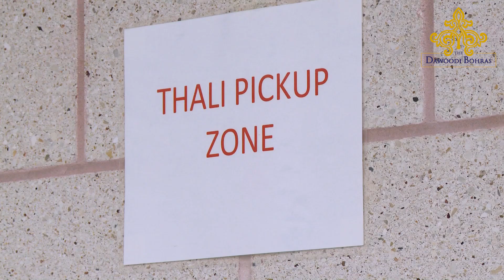The Dawoodi Bohras of Houston - serving the victims of Hurricane Harvey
In August 2017, Hurricane Harvey hit South Texas very hard. The George Brown Convention Center over-flowed with thousands of evacuees who needed meals.  In every Bohra Community around the world, there are large communal kitchens that prepare meals for every Dawoodi Bohra family.  Every day, the kitchen in Houston produces 2,000 meals.  So when the Hurricane struck, they were one of the few kitchens equipped, staffed and ready to go.  Dawoodi Bohra men, women and children baked, cooked, packaged and delivered 10,000 hot meals to fellow Houstians.  The Dawoodi Bohras of Houston - a small community with a big impact - believe in helping people, particularly those less fortunate than themselves.